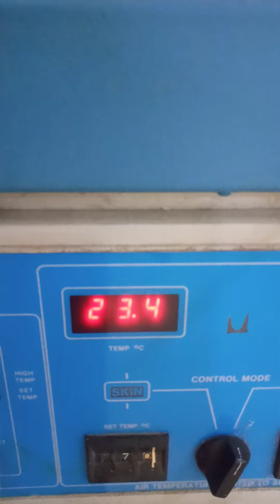Give the Treatment To New Baby Full Video Episode 27